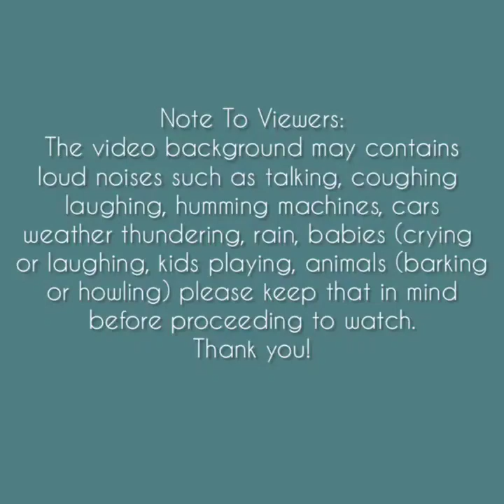Asmr | Squashy Green Tea Powder Ice Lump Eating Sounds [Solo: 206] Compilation 🌸